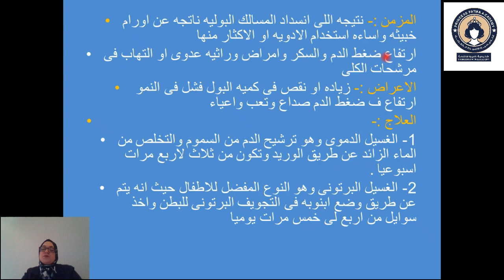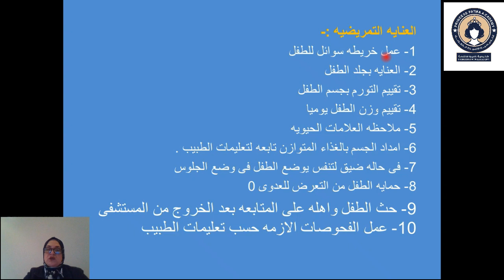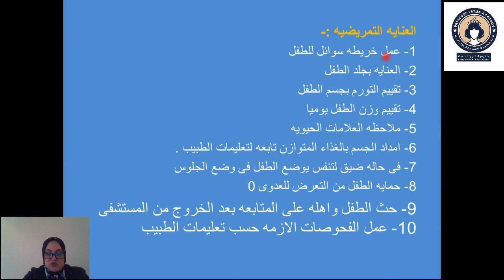العناية التمريضية للأطفال الذين يعانون من أمراض الجهاز البولي الصف الثالث